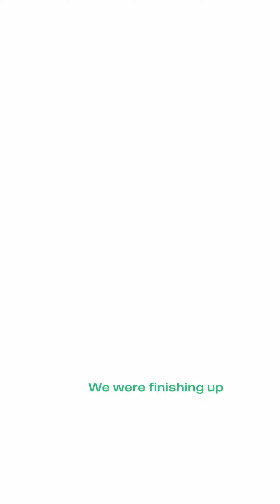Baptism and Revival?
Central Triad Church exists to Transform Lives, Produce Disciples, & Impact the World.